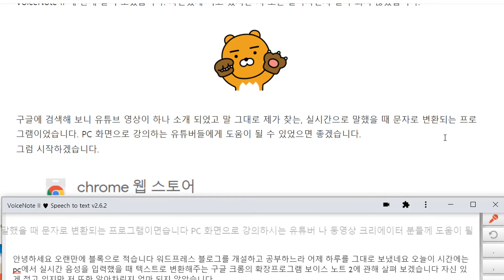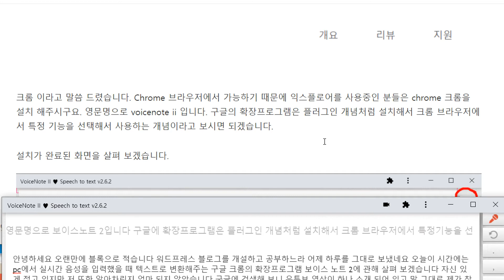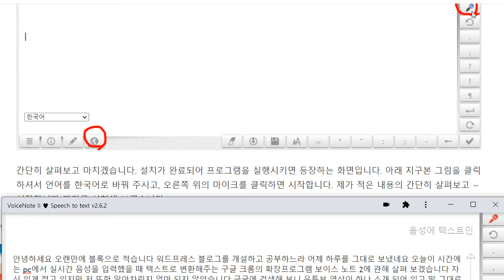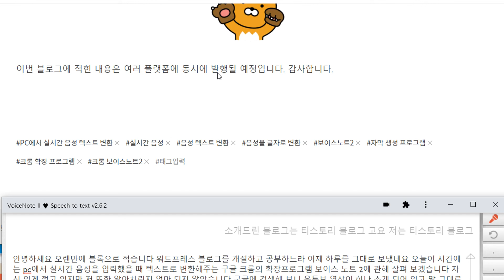말하면 글자로 바꿔주는 voicenote II 소개와 사용법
크롬 브라우저 확장프로그램입니다. 아래는 제가 영상을 만들면서 그대로 이야기 해본 내용을 텍스트로 변환한 내용입니다. 참고하세요.

안녕하세요 오랜만에 블로그로 적습니다 워드프레스 블로그를 개설하고 공부하느라 어제 하루를 그대로 보냈네요 오늘이 시간에는 pc에서 실시간 음성을 입력했을 때 텍스트로 변환해주는 구글 크롬의 확장프로그램 보이스 노트 2에 관해 살펴 보겠습니다 자신 있게 적고 있지만 저 또한 알아차린지 얼마 되지 않았습니다 구글에 검색해 보니 유튜브 영상이 하나 소개 되어 있고 말 그대로 제가 찾는 실시간으로 말했을 때 문자로 변환되는 프로그램이면습니다 PC 화면으로 강의하시는 유튜브 동영상 크리에이터 분들께 도움이 될 수 있었으면 좋겠습니다 사진을 보시면 크롬 웹 스토어 화면이 보입니다 영문으로 보이스 노트 2라고 되어 있고 크롬 브라우저에서 영문으로 보이스 노트 2를 검색하시면 찾으실 수 있습니다 크로미라고 말씀드렸습니다 크롬 브라우저에서 가능하기 때문에 익스플로러를 통해 인터넷을 사용하고 계신 분들께서는 크롬을 설치 해 주시고요 프로그램 이름은 영문명으로 보이스 노트 2입니다 구글의 확장프로그램은 플러그인 개념처럼 설치해서 크롬브라우저에서 특정 기능을 선택해서 사용하는 개념이라고 보시면 되겠습니다 설치가 완료된 화면을 잠시 살펴볼게요 간단히 살펴보고 마치겠습니다 설치가 완료된에서 프로그램을 실행 시키면 등장하는 화면 이고요 아래에서 지구본 그림을 클릭하셔서 언어를 한국어로 바꿔 주시고 오른쪽 위에 마이크를 클릭하면 음성의 텍스트 입력 변환이 시작됩니다 제가 적은 내용에서 간단히 살펴보고에서부터 시작합니다 까지를 아까 시험해 보았는데요 화면을 보시면 일부 영역에서 오타가 있죠 그래서 아주 완벽하지는 않지만이 정도면 자막 작업해서 입히는 동영상 크리에이터 분들의 자막 작업에 1층 도움이 되지 않을까 생각되는데요 물론 저만 그럴 수도 있겠지만 유용하게 사용하셨으면 좋겠습니다 블로그 내용은 이만 마치겠습니다 이번 블로그에 적힌 내용은 여러 플랫폼에 동시에 발행될 예정입니다 감사합니다 소개드린 블로그는 티스토리 블로그 구요 저는 티스토리 블로그 네이버 블로그 유튜브 등을 운영하고 있는 크리에이터입니다 감사합니다 마치겠습니다 최고

블로그, vimeo, 유튜브 같은 동영상 플랫폼
페이스북, 트위터 그리고 기타 sns와
휴대폰 어플리케이션을 리뷰합니다.